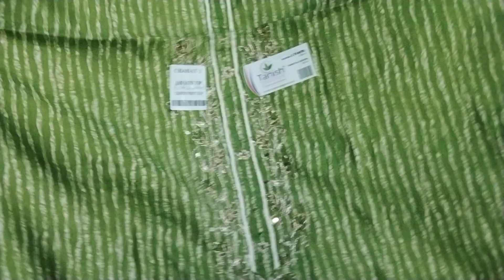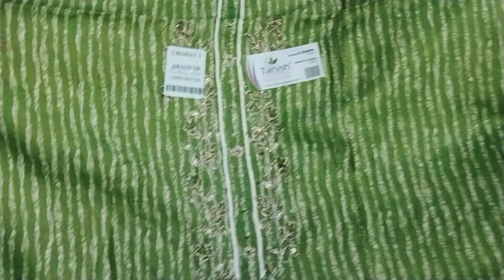सिम्पल सोबर सूट एकदम अलग से #❤️नये डिजाइन में आर्डर नम्बर 9050959865